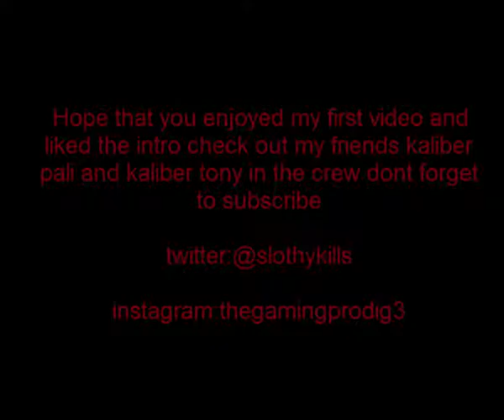new intro/first video